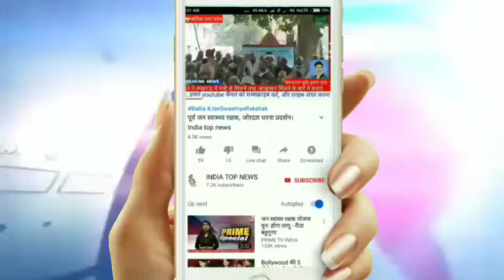अज्ञात लोगों ने एक महिला की गोली मारकर हत्या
जालौन में अज्ञात लोगों ने एक महिला की गोली मारकर हत्या कर दी। महिला का शव उसके ही घर में पड़ा मिला। मामले की सूचना मृतिका के परिजनों ने पुलिस को दी। सूचना मिलने पर फिंगरप्रिंट एक्सपर्ट सहित भारी पुलिस बल मौके पर पहुंच गया। मामले को सन्दिग्ध मानते हुए पुलिस ने परिजनों सहित पड़ोसियों से भी पूंछतांछ की है।
मामला उरई कोतवाली क्षेत्र के उमरारखेड़ा इलाके का है। जहां की निवासी शांति देवी अपने पति के साथ रहती थी। बीती रात दोनों पति पत्नी अलग अलग कमरों में सोए हुए थे तभी देर रात महिला की गोली मारकर हत्या कर दी गई। हैरत की बात यह रही कि मामले की भनक महिला के पति को भी नहीं लगी। सुबह होने जब महिला के पति ने उसे कमरे में खून से लथपत देखा तो मामले की सूचना पुलिस को दी। मौके पर पहुंची पुलिस ने मामले को संदिग्ध मानते हुए महिला के पति व पड़ोसियों से पूंछतांछ की है। मामले को लेकर एएसपी अवधेश सिंह का कहना है कि मामला सन्दिग्ध है। जिसकी जांच पड़ताल की जा रही है।